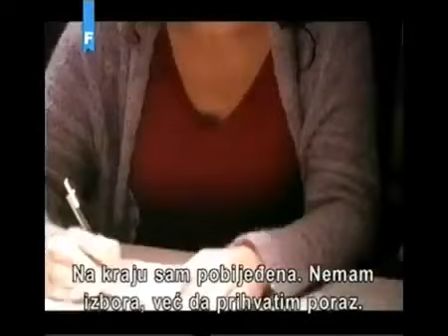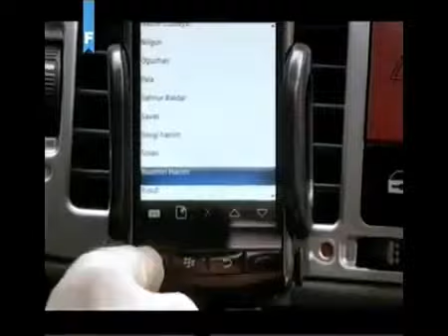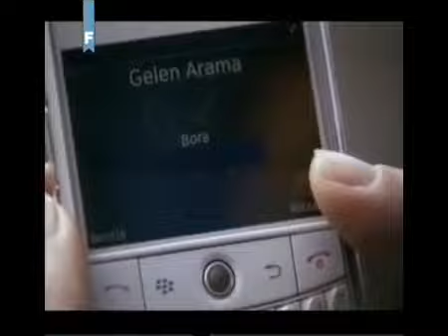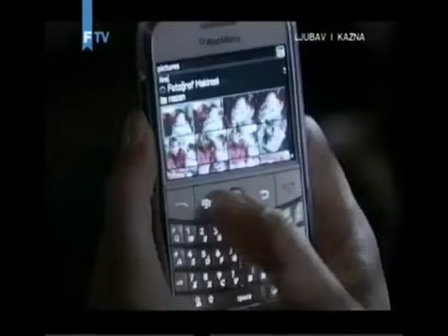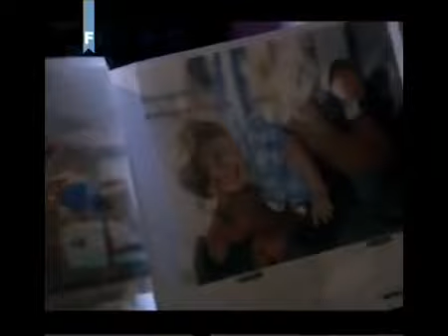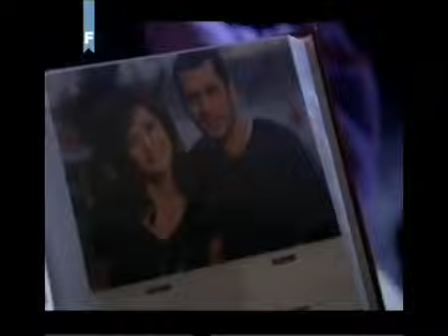Ljubav i Kazna - Epizoda 43 (Aşk ve Ceza 43. Bölüm)